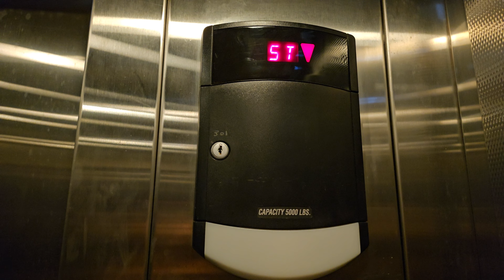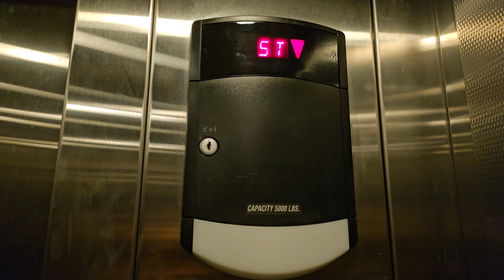2008 Schindler HT 330A Hydraulic External Elevator | Swedish MC Cherry Hill | Seattle WA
Level A is locked. I filmed this before in 2018.

Installed 2008